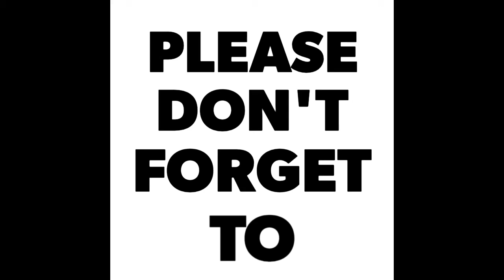Zozibini Tunzi's Biography || Miss Universe 2019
Miss Universe 2019 Zozibini Tunzi from Africa